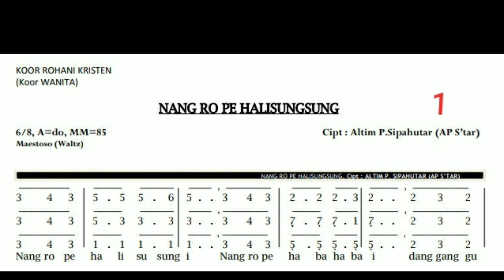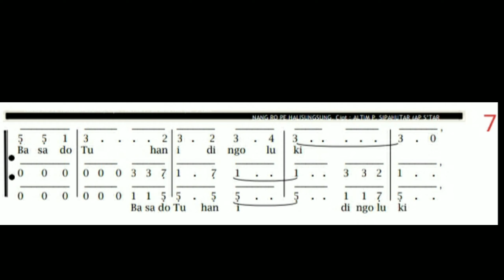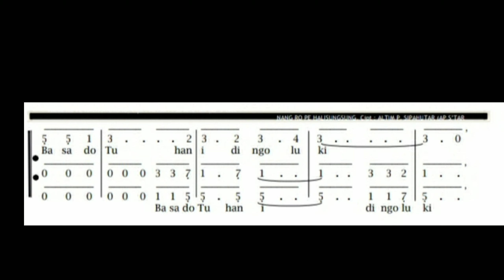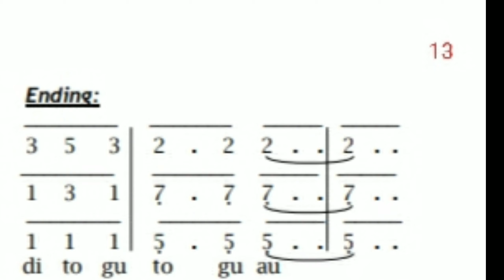Koor Baru Bahasa Batak HKBP, MIDI Nang Ro Pe Halisungsung..Cipt. Altim P. Sipahutar ( AP S'tar)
Birama6/8
Musik ini dibuat untuk panduan cara membaca not lagu Nang Ro Pe Halisungsung. Lagu ini mengajarkan kita agar tetap tegar di setiap gelombang hidup karna Tuhan tak akan membiarkan kita berjalan sendiri. Koor baru.. untuk wanita, koor pria dan koor gemende..